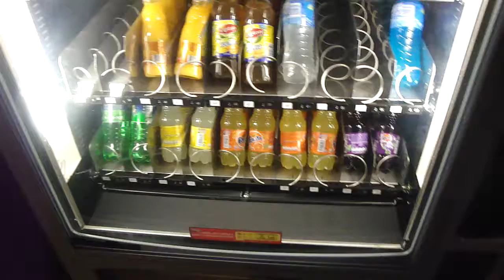Snurkers on tour (Hollands Spoor)